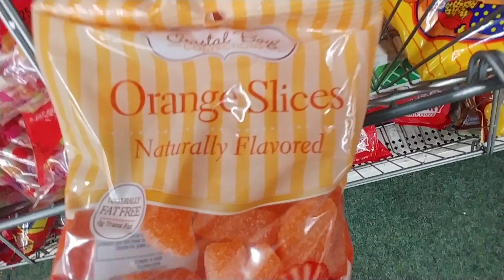Candy At Dollar Tree Part 3 - March 2020